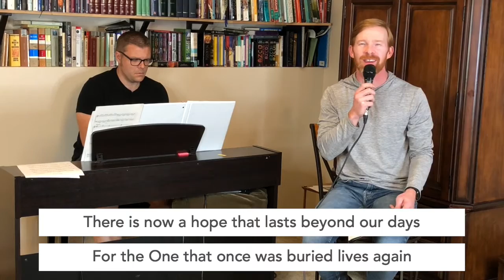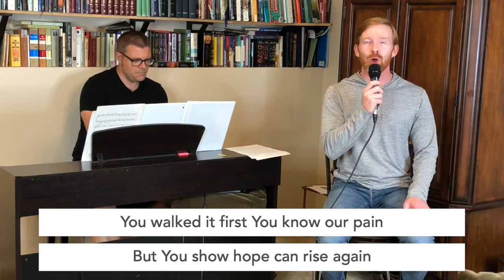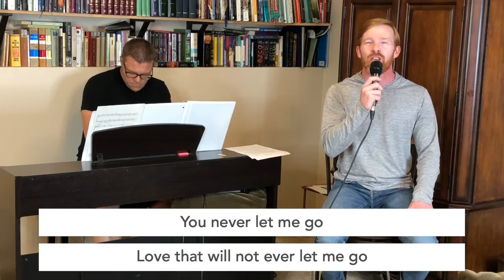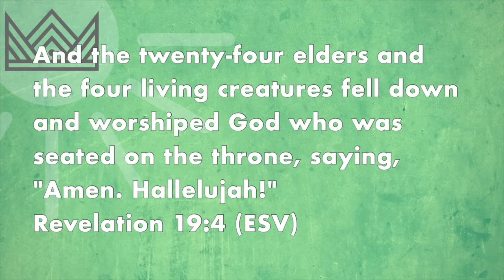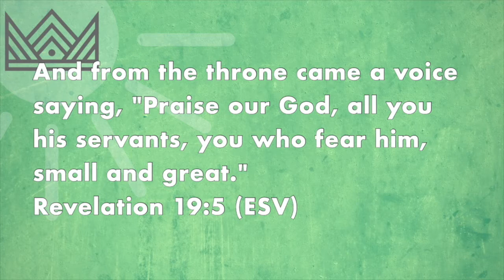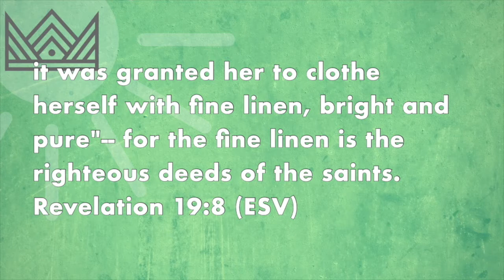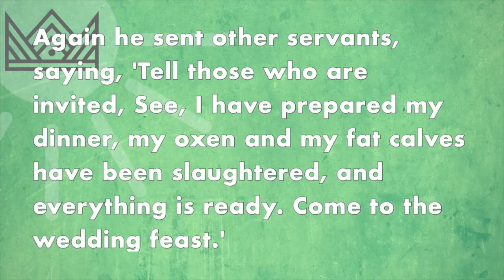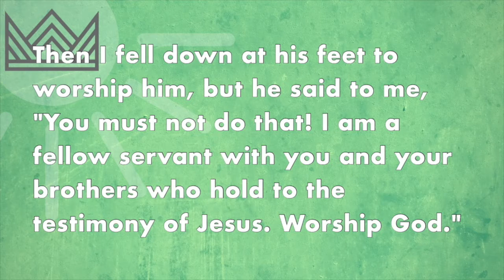Soundside Online | October 11, 2020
Welcome to the online worship service for October 11th! We're also meeting in person at the Evergreen Bible Chapel next to Fred Meyer in Federal Way. Come join us there too!